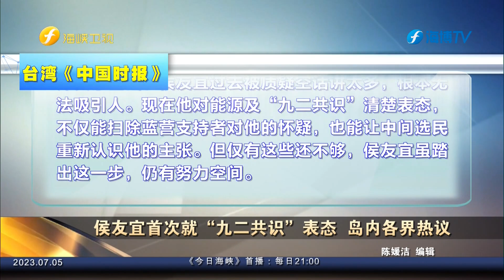侯友宜首次就“九二共识”表态 岛内各界热议